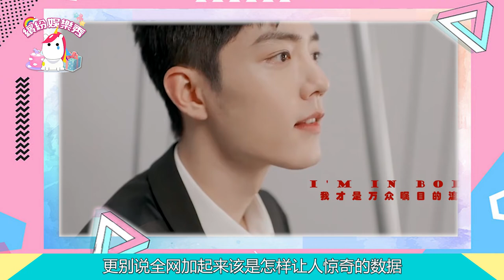【肖戰】稱霸“拾光開啟人”！【肖戰】新代言三天銷售額破億！粉絲直呼搶不到！【繽紛娛樂秀】